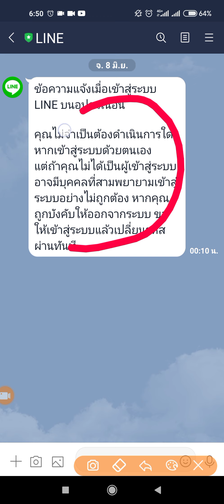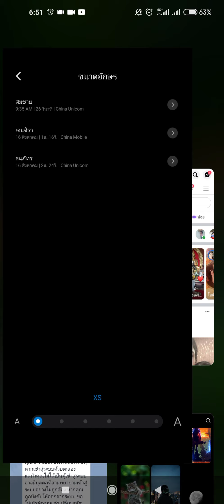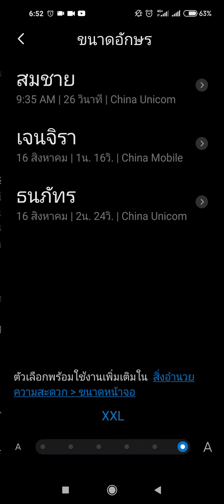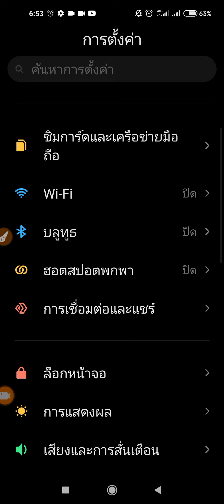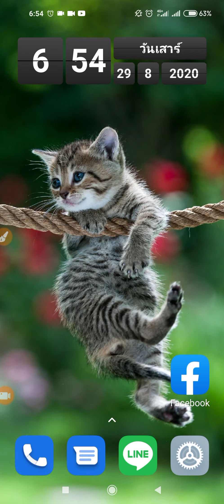ปรับขนาดตัวอักษร ใน redmi note 9